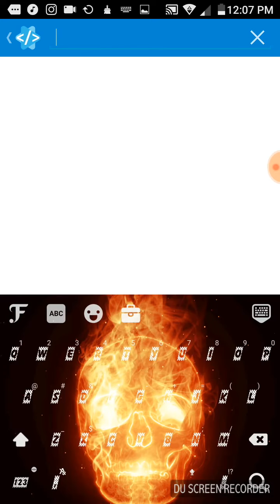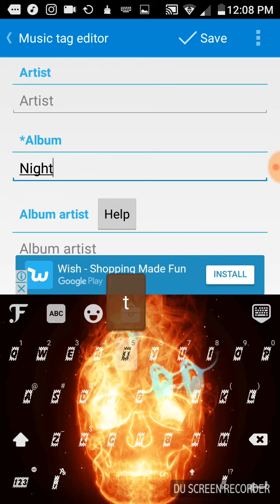Star music tag editor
This shows you how to change your musics  wallpaper in your music app